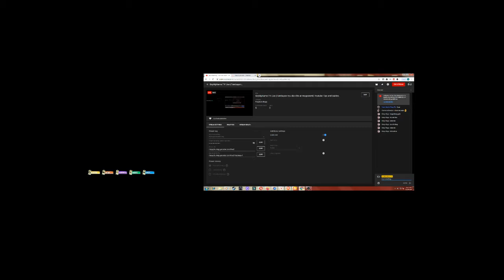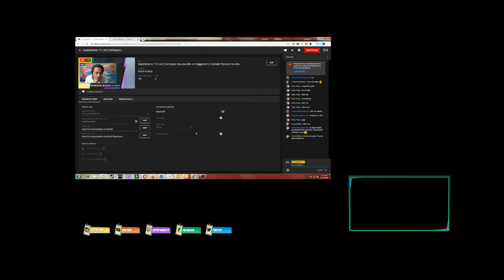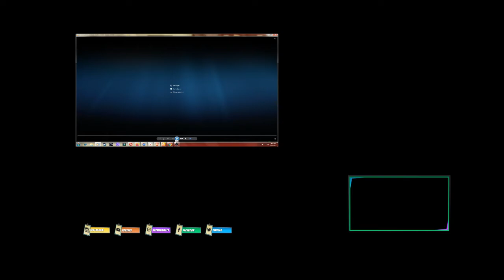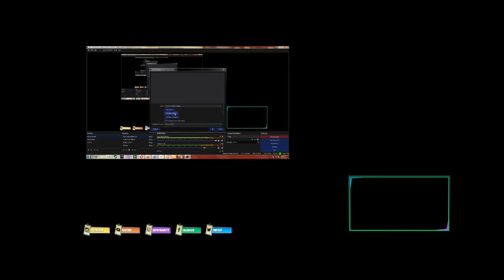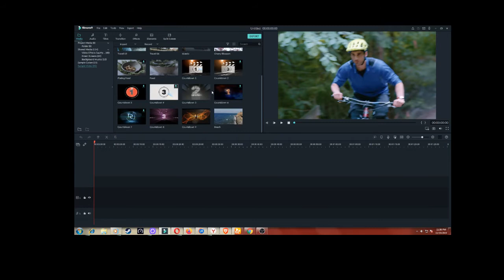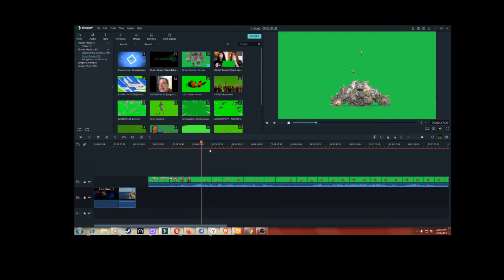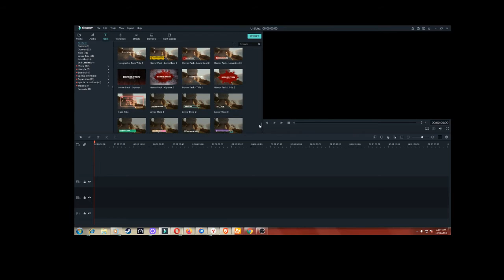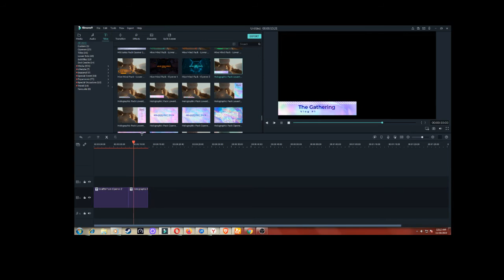SayMyName TV Live (Tambayan nyu ako dito at magparami) Youtube Tips and Guides.